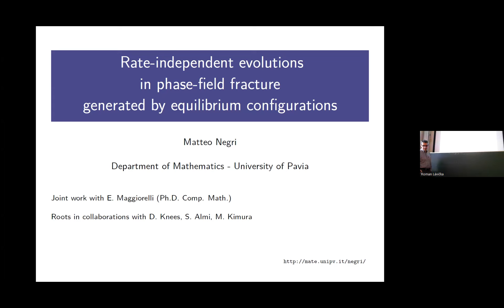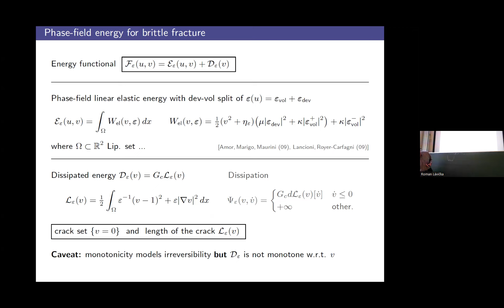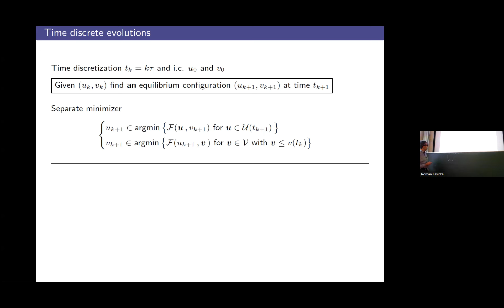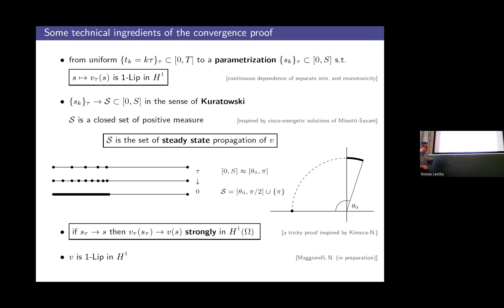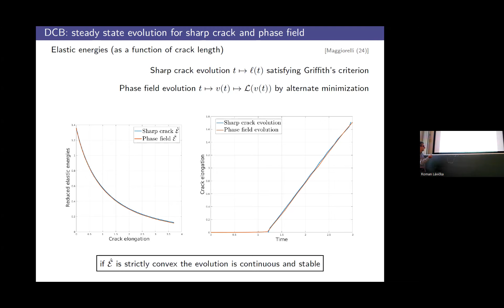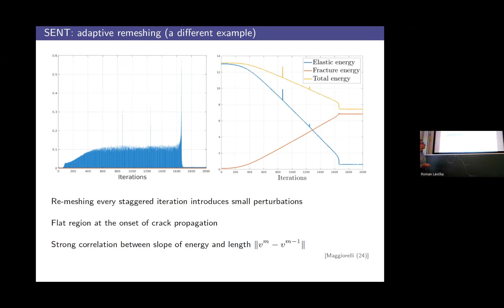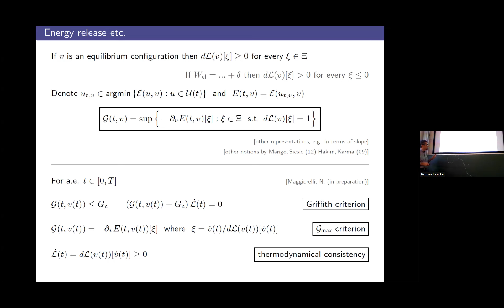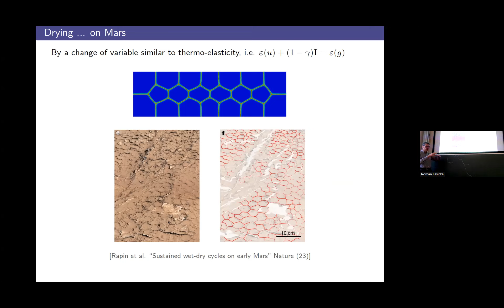Matteo Negri speaks at the Nečas Seminar on Continuum Mechanics on October 21, 2024.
Rate-independent evolutions in phase-field fracture generated by equilibrium configurations